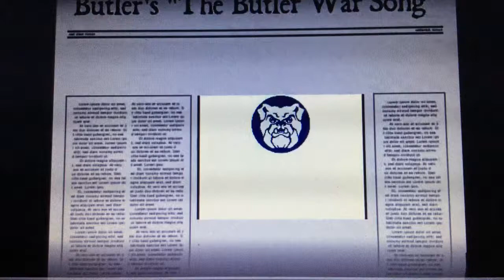September 26, 2017 Newscast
Our 4th grade teachers tell us about their colleges.